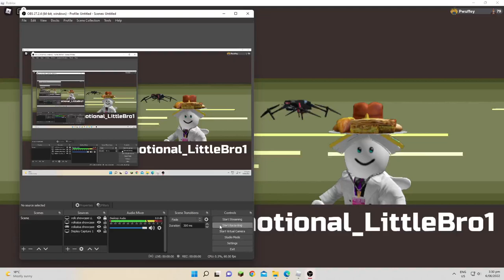Stratusoar magnifies the competition!-Loomian Legacy PVP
someone asked me to do magnify strat ages ago so ive done it weeks later:D